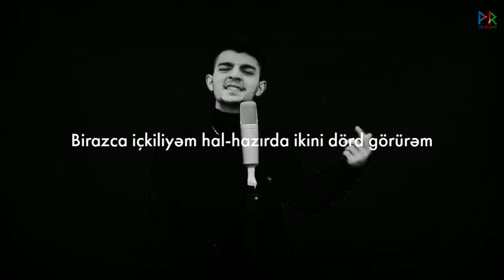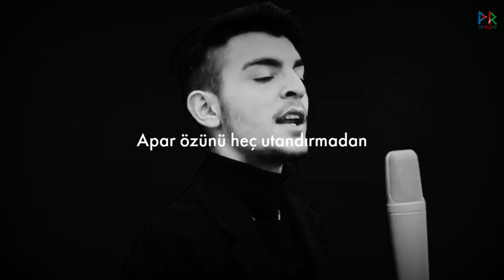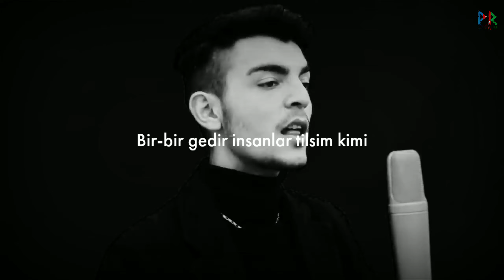FtB - Dəliyəm (Beat and Lyrics)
FTB - Dəliyəm trackinin beati artıq kanalımızda.
Xoş izləmələr...